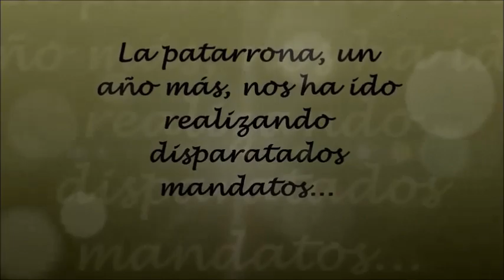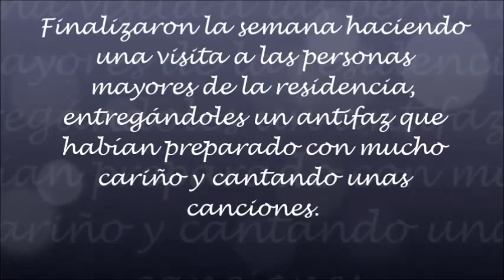Carnaval infantil 2022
Una de las semanas más especiales del curso para los pequeños del colegio. Termina de maravilla con la visita a la residencia de personas mayores, en la que compartimos sonrisas, canciones y miradas cargadas de cariño y emoción.